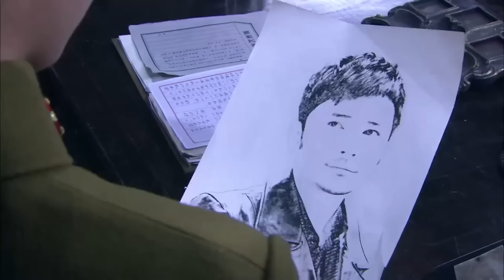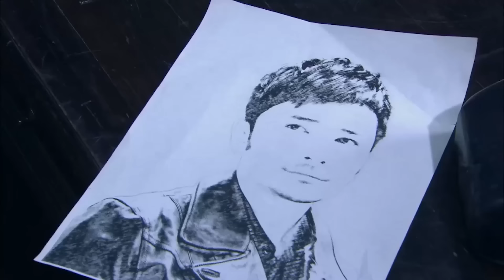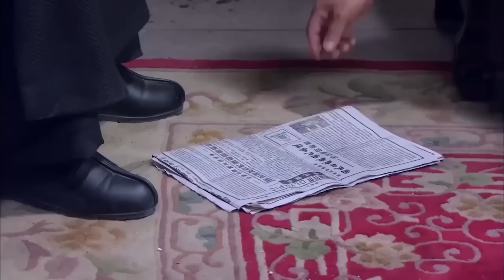【抗战剧】影子杀手 07 | 日军为改造女杀手给她注射毒药，下秒她竟挣脱铁链一刀割破敌人喉咙！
💗更新时间：每日上午9点和晚间21点各更新3集！绝不断更！敬请期待！
1941年的天津，日军以“治安强化运动”为名对根据地展开大规模扫荡，中方秘密发起了“天狼星行动队”打击日军，将周知饰演的八路军战士陈秋雪、刘恩佑饰演的国民党军官廖武和黄子腾饰演的日本侵略军挺身队林木纯一等人的命运牢牢捆绑在了一起，谱写了一曲为民族大义而抗争、流血、牺牲的壮丽诗篇。